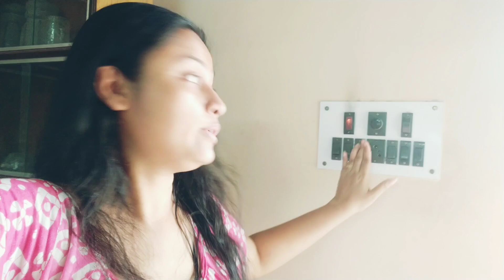Tripod venge jawa te bipode porte holo sathe unplanned birthday